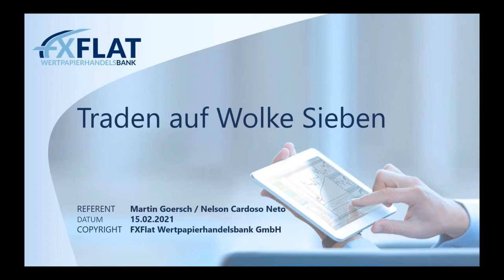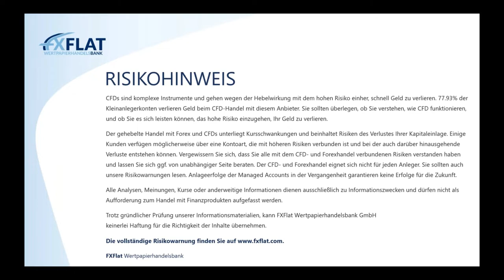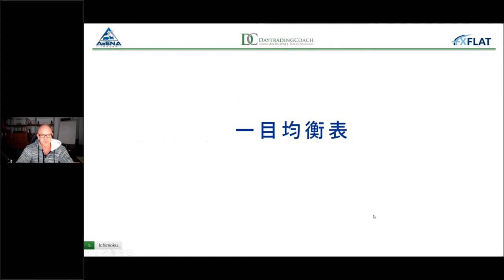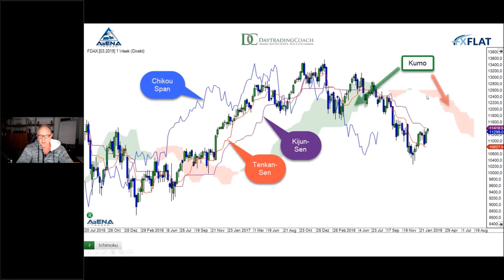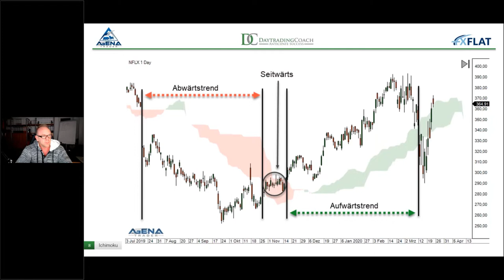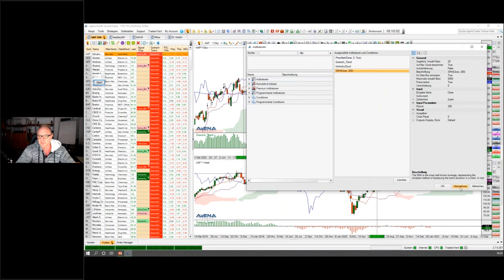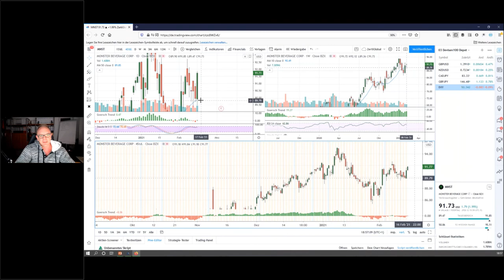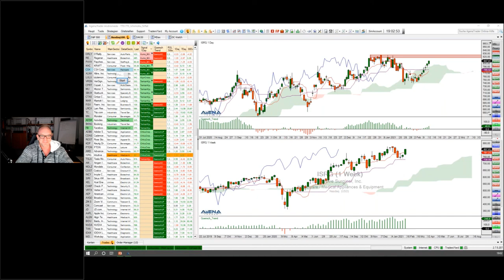Martin Goersch - Traden auf Wolke Sieben - 15.02.2021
In den kommenden Terminen werden Analyse-Sessions stattfinden, in der Martin aktuelle Trading-Chancen und vielversprechende Ichimoku-Setups in Aktien, Indizes und Währungen zeigt. Auch Wunschmärkte können hier berücksichtigt werden. Wir freuen uns auf rege Teilnahme wenn Martin die aktuellen Trading-Kandidaten auswählt.